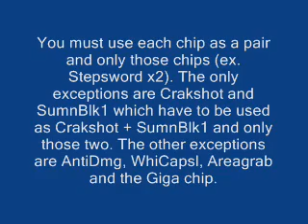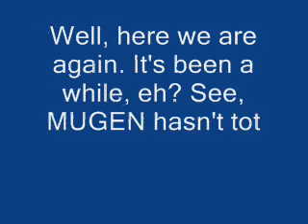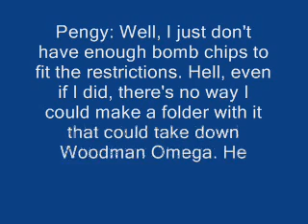Challenge Lego: Heatman VS Judgeman RV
Lost after several wrong turns, Heatman finds himself in the Graveyard, and right in Judgeman's domain. Judgeman doesn't take kindly to trespassing, and attacks with a decree that chips may only be used in pairs! Can Heatman get out of this bizarre mess?